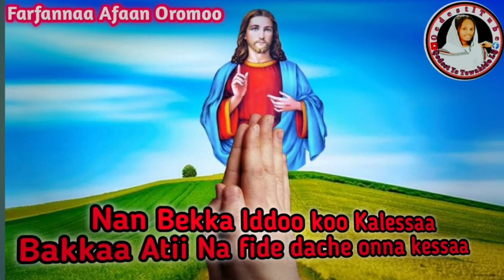Nan Beeka Idoo koo Kalessaa Farfannaa Afaan oromo Orthodox Ethiopia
Farfannaa Afaan Oromoo Ortodoksii Ethiopia
Nan beeka idoo koo Kalessaa
bakka atii na fidee dache onnaa kessaa